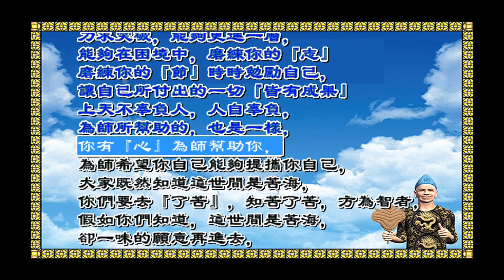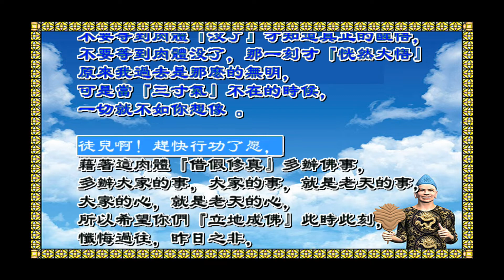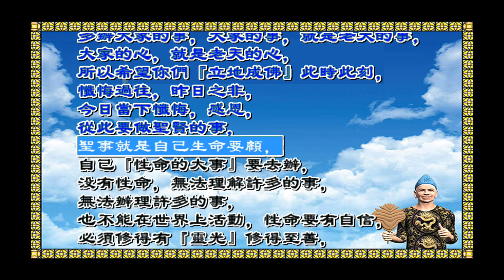濟公活佛慈訓 成就非凡